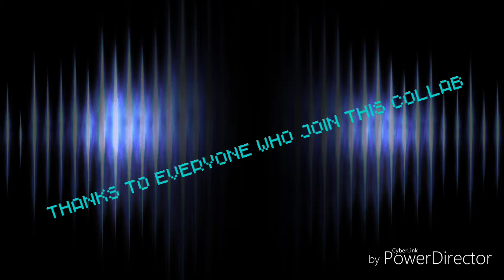Part for dark ignited bonnie